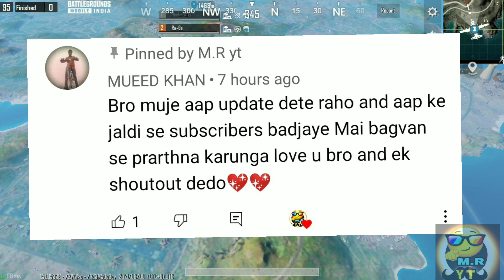Dynamo And Hydra Danger when playing Together 🤔 M.R yt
.. 1 DYNAMO gaming's
. 2 Hydra Danger